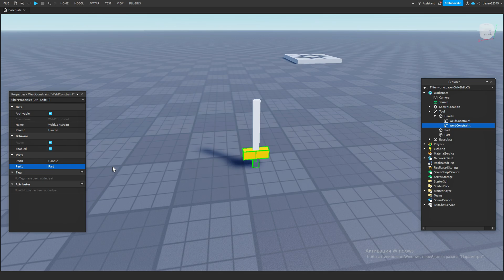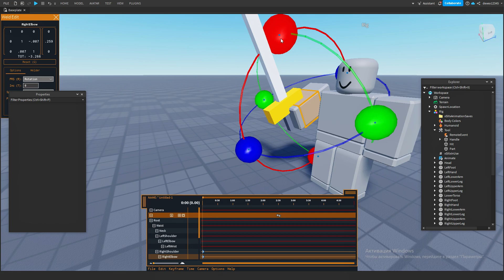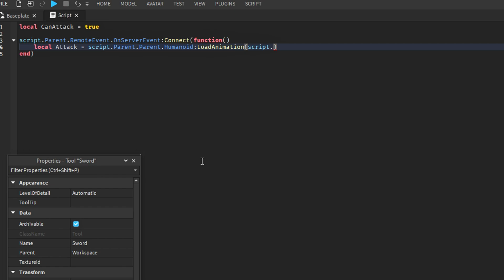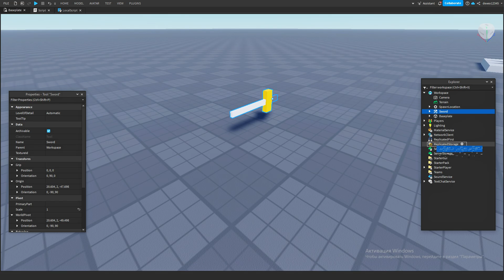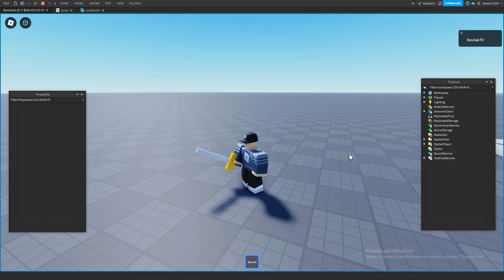Как сделать РАБОЧИЙ меч в Роблокс Студио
Узнайте, как создать функциональный меч в Roblox Studio, из этого пошагового руководства. Откройте для себя секреты создания мощного оружия, которое может улучшить ваш игровой процесс в Roblox Studio. Независимо от того, являетесь ли вы новичком или опытным игроком, овладение искусством изготовления меча откроет новые возможности в виртуальном мире.

Тайм-коды:

0:07 - Создание меча
1:06 - Делаем анимацию
2:04 - Первый скрипт(Script)
3:39 - Второй скрипт(LocalScript)
4:01 - Проверяем